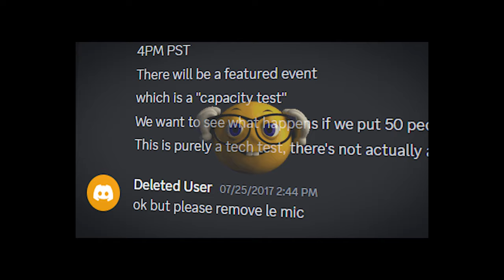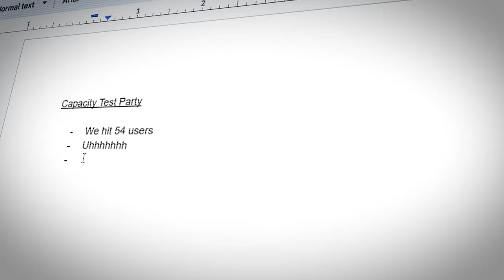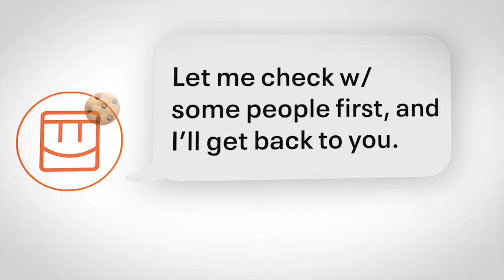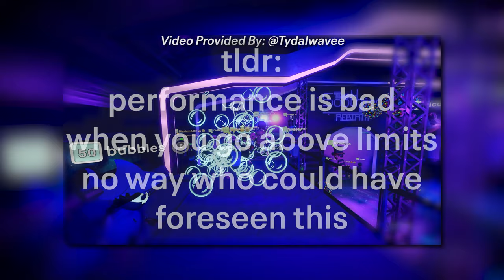Rec Room's Forgotten 2017 Dev Event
We turn back time to 2017 Rec Room to investigate a seemingly forgotten, ad-hoc developer event, which somehow ends up resulting in some serious shenanigans during Rec Con 2023.

Timestamps:
0:00 Intro
0:46 Rewind to 2017
3:25 Mid-video Bump
3:35 August 2023
5:18 Rec Con 2023
5:46 The Plan
6:32 The Record Breaking Attempt
7:42 Outro

Special thanks to the following users for contributions to this video in some way, shape, or form:

- Provided direct footage for this video + assistance during Rec Con 2023

- Provided direct footage for this video

- Room Builder of TwoSoothingBlues-Rebirth, Event Host, Special Thanks

- Provided assistance during Rec Con 2023

Anonymous Rec Room Staff
- For continuing the Rec Con After Party Dream

"The Inverted Ballroom" - Rec Room Vol. 1 (Original Game Soundtrack)
"Secret Room" - Rec Room Vol. 3 (Original Game Soundtrack)
"Rec Room Theme" -  Rec Room Vol. 3 (Original Game Soundtrack)
"Electar" - Rec Room Vol. 3 (Original Game Soundtrack)
"Post Run" - Rec Room Vol. 3 (Original Game Soundtrack)
"3D Charades" - Rec Room Vol. 3 (Original Game Soundtrack)
"Pirate Shopping Channel" Rec Room Vol. 1 (Original Game Soundtrack)
"Cinematic (Instrumental Version)" - By Gamma Skies on "Cinematic"
"Pressure" - By A P O L L O on "Pressure"
"Jackknife" - By Erik Fernholm on "Jackknife"